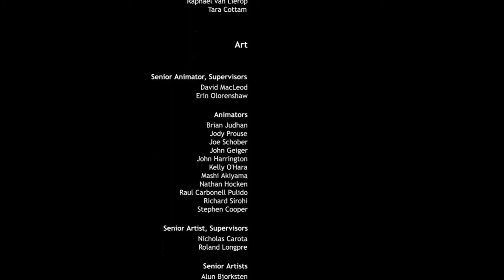Company Of Heroes Walkthrough Part 15 "Chambois"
Company Of Heroes Gameplay Walkthrough Part 15 includes the mission “Chambois”. This walkthrough for Company Of Heroes available on the PC will include the Full Game, Main Campaign, Story Missions, Side Objectives, Gameplay and Ending.

Company of Heroes is a 2006 real-time strategy video game developed by Relic Entertainment and published by THQ for the Microsoft Windows and OS X operating systems. It was the first title to make use of the Games for Windows label.

Company of Heroes is set during the Second World War and contains two playable factions. Players aim to capture strategic resource sectors located around the map, which they use to build base structures, produce new units, and defeat their enemies. In the single-player campaign the player commands two U.S. military units during the Battle of Normandy (Operation Overlord) and the liberation of France (Operation Cobra). Depending on the mission, the player controls either Able Company of the 29th Infantry Division's 116th Infantry, or Fox Company of the 101st Airborne Division's 506th PIR.

Company of Heroes received widespread acclaim, winning multiple awards for the best strategy game of the year. Two expansions were released: Opposing Fronts in 2007 and Tales of Valor in 2009. A free-to-play massively multiplayer online version of the game, Company of Heroes Online, was briefly released as open beta in South Korea in April 2010, before being cancelled in March 2011.

The success of the game led to a sequel, Company of Heroes 2, which was released in 2013. As of January 2013, the Company of Heroes series has sold more than 4 million copies. A film adaptation, also titled Company of Heroes, was released in 2013.